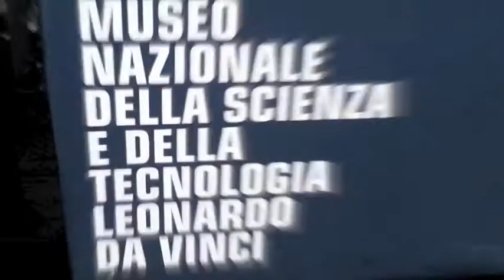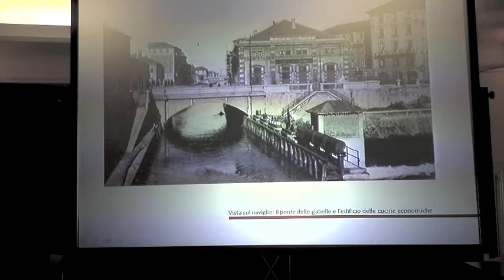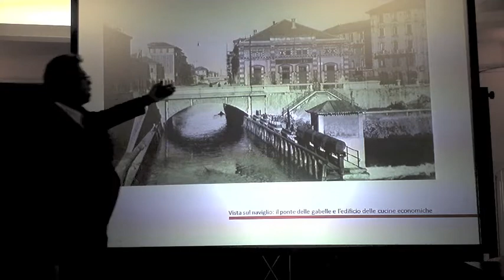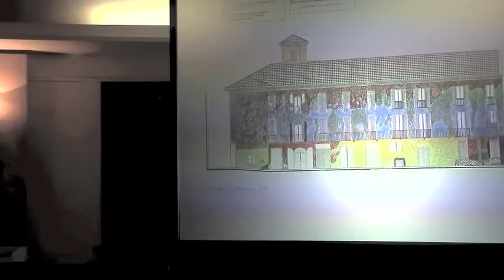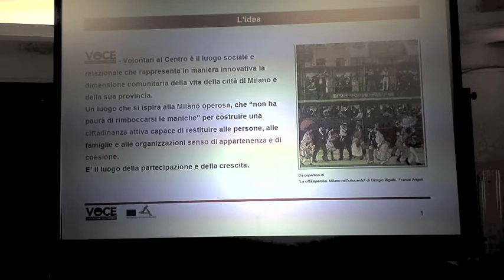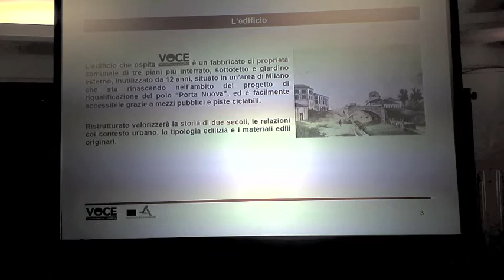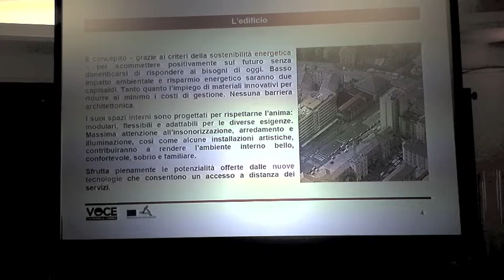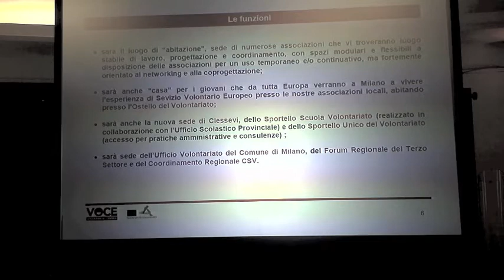Marco Pietripaoli all'Osservatorio ICT per il Non Profit 2012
Marco Pietripaoli, Direttore di Ciessevi, interviene al Workshop dell'Osservatorio ICT per il non-profit 2012 "TERZO SETTORE: OLTRE IL DIVARIO DIGITALE" organizzato da THINK! e Informatici senza Frontiere lo scorso 21 Marzo